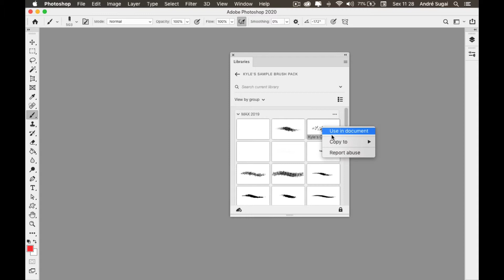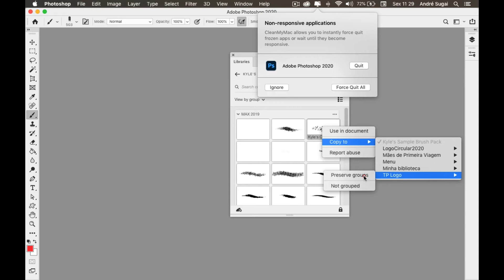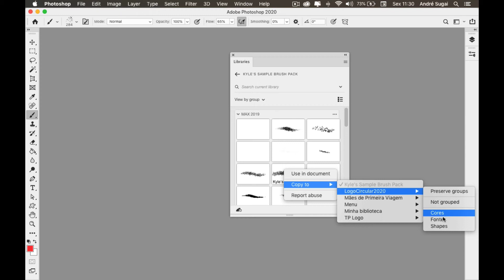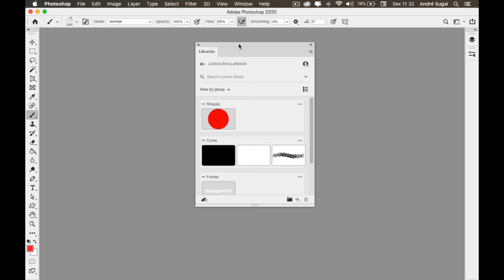🚀 Mover elementos entre bibliotecas no Photoshop, saiba como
Neste vídeo mostro para vocês como mover um elemento entre diferentes bibliotecas no Photoshop.